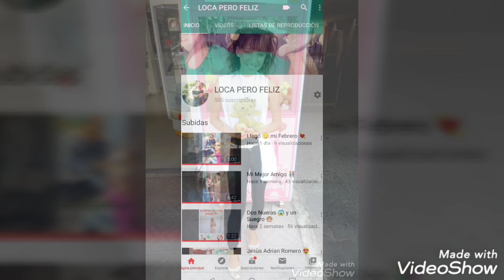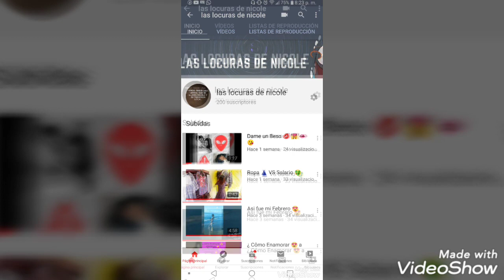Llego 😱 mi Marzo 🔥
Le doy gracias a Dios 🙏 por todo lo Bueno 😍 y lo Malo 😭 que me paso en Marzo 🔥 porque solo Dios 😇 sabe porque pasan las cosas 🙏